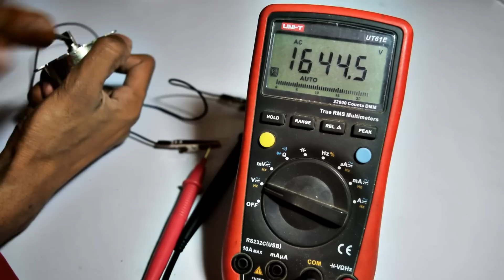How to Make in Emergency Portable Phone Charger 🔌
Hello Friends, Today in this video We are going to build portable hand crank electric generator for more than 110v - 240v. In emergency situations this is going to provide emergency electricity power to charge your phone or light a small led or run any small appliances in your home. This device is similar to hand cranked charger available in the market which generates 5v. but our Portable battery charger will provide upto 500v AC current 4 watt. It does not store energy in the battery instead you just have turn the handle and you power generators is ready to use.
Portable Charger - Hand Cranked AC Power Generator - Emergency Electricity from synchronous motor.

★☆★ Buy Parts from your online local store ★☆★
1) Microwave oven synchronous motor

2) Hand Crank

Unless stated, there are no paid product endorsements in this video.